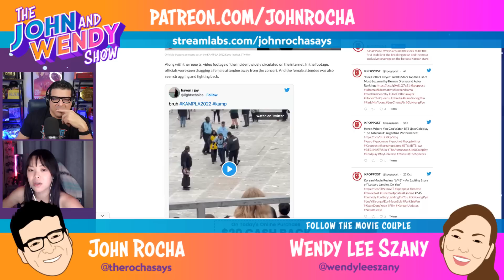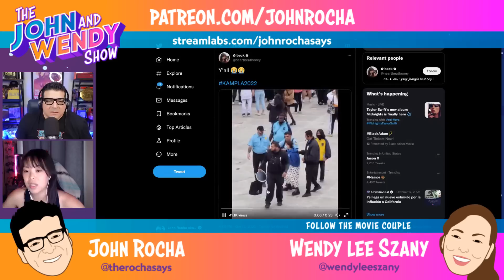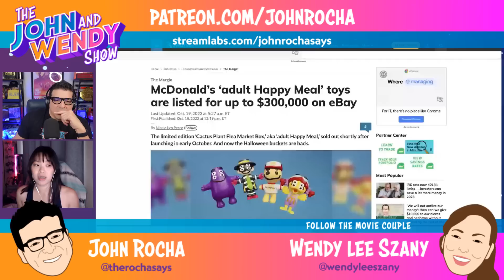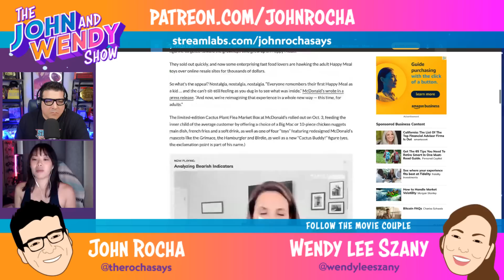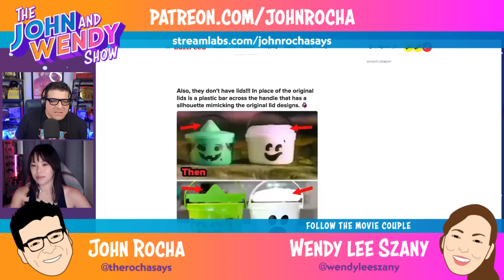Black Adam RT Score Controversy and Review, Walter Hamada Leaving DC Films, BTS Military Service Dra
⚠️🚨⚠️🚨THE JOHN AND WENDY SHOW WITH JOHN ROCHA AND WENDY LEE!!! ⚠️🚨⚠️🚨

On a new THE JOHN AND WENDY SHOW, hosts John Rocha and Wendy Lee talk their reaction and review to the MCU's WEREWOLF BY NIGHT, their reactions to SHE-HULK Episode 8 and predictions for the finale, Wendy gives her review of THE STRAY KIDS' MAXIDENT release, their thoughts on the SUPER MARIO BROS. movie trailer and more!

PLUS they answer all your Streamlabs questions throughout the show.

To send in a question or comment for John and Wendy, go

Chapters:
0:00 Intro and Catching Up With John and Wendy
8:55 BLACK ADAM RT Score, Box Office and Review
38:08 Walter Hamada Leaves DC Films Without a Producer's Deal
49:02 BTS Military Service Drama,
58:07 KAMP LA Controversy
1:11:00 McDonald's Adult Happy Meal
1:15:31 Death Note Gets a Writer for Duffer Brothers' Series
1:18:12 Magic Band Plus Has Arrived at Disney Parks
1:20:23 Film/TV Recommendations and Coming Soon